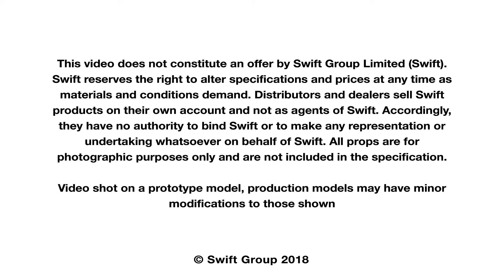The 2019 Swift Sprite Super Caravan - Pure Lifestyle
The Swift Sprite Super provides a elegant and stylish lifestyle for you and your family, allowing 100% comfort when travelling.

Video created by The Swift Group.